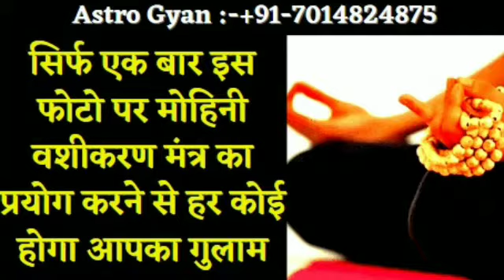फोटो से वशीकरण चंद मिंटो में 100% रिजल्ट | photo se vashikaran mantra Astro Gyan+91-7014824875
photo se vashikaran mantra:- Hello dosto kya aap kisi ko bhi apne kabu me karna chahte hai. dosto aaj ham apke liye photo se mohini vashikaran mantra laker aaye hai. jiska paryog karke aap kisi ko bhi chnd minto me apna gulam bna sakate ho. or apni har baat ko manwa sakate ho jada jankari ke liye aap video me diye number par call karke bhi sampark kar sakate ho.